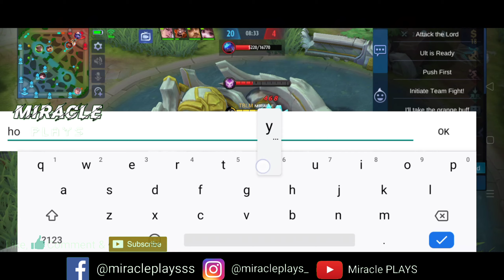Chou Gameplay + Freestyle🔥 | MLBB | Miracle PLAYS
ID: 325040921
IGN: ᴍɪʀᴀᴄʟᴇ
Squad ID: 1959814
Squad IGN: TEAMBA LM - TEAMBA LANGMABIGAT

🎵Sounds in my Intro & Outro😊